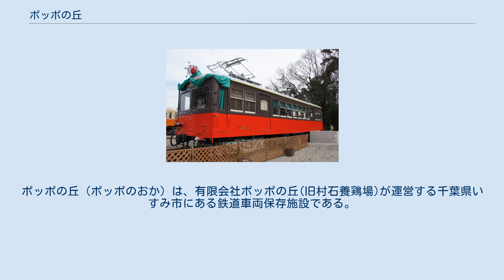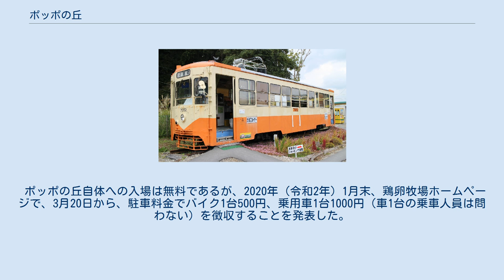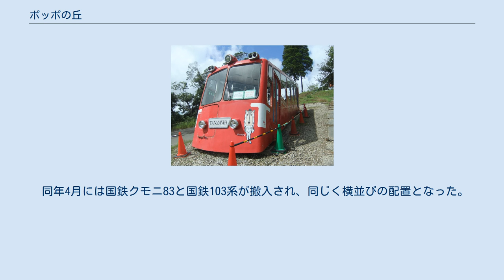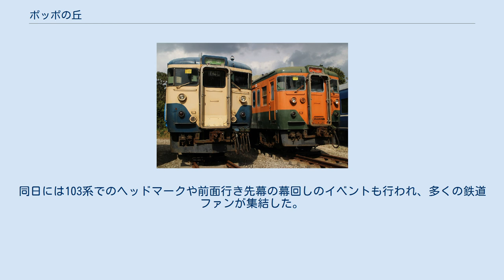ポッポの丘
ポッポの丘（ポッポのおか）は、有限会社ポッポの丘(旧村石養鶏場)が運営する千葉県いすみ市にある鉄道車両保存施設である。
 鶏卵牧場は千葉県御宿町にあり、自動車博物館のレトロぶーぶ館および消防自動車博物館(ザ・ヒロサワ・シティに移転)を併設している。
ポッポの丘はそれらに続く鉄道車両保存施設として肉用牛の牛舎の土地を転用したものである。
 この養鶏場は1948年（昭和23年）に川崎市で創業し、1968年（昭和43年）に温暖な房総の山中に移転した。
 ポッポの丘の所在地は肉用牛の牛舎として確保したが使われておらず、2010年（平成22年）8月に当時いすみ鉄道の社長であった鳥塚亮から、「鉄道車両を200万円で買わないか」と話を持ち掛けられ、「自動車を買う感覚で」購入したのが開園のきっかけとなった。
 2019年（令和元年）11月15日に、ポッポの丘公式ブログより、「台風15号の被害もあり庭先たまごの養鶏事業を撤退」することを発表。
今後は地元いすみの協力養鶏場の卵を販売する。
これにより69年間続いた養鶏事業の歴史に終止符を打つ事となった。
 ポッポの丘自体への入場は無料であるが、2020年（令和2年）1月末、鶏卵牧場ホームページで、3月20日から、駐車料金でバイク1台500円、乗用車1台1000円（車1台の乗車人員は問わない）を徴収することを発表した。
マイクロバス、大型バスでの団体での入場は要相談。
うみたまごのみの購入は、専用スペースの無料駐車場に駐車できる(卵の購入だけでの見学は不可)。
カフェTKGでの食事は、施設の入場を伴うため駐車料金が必要。
この駐車料金は、施設維持協力金である。
徒歩・タクシーまたは自転車（レンタサイクル含む）で訪問する場合は引き続き無料で利用できるが、施設維持のために商品の購入や寄付を呼びかけている。
 2020年3月5日には園内の車両配置の移動を行い、新たに長野電鉄モハ1003形が搬入された。
また電車の車庫のような横並びの配置に変更された。
左側から「銚子電鉄デハ701形・長電モハ1003形・国鉄キハ38形」となった。
 同年4月には国鉄クモニ83と国鉄103系が搬入され、同じく横並びの配置となった。
 新型コロナウイルス感染症拡大防止のため同年4月から営業を自粛をしていたが、同年7月11日に営業を再開。
同日には103系でのヘッドマークや前面行き先幕の幕回しのイベントも行われ、多くの鉄道ファンが集結した。